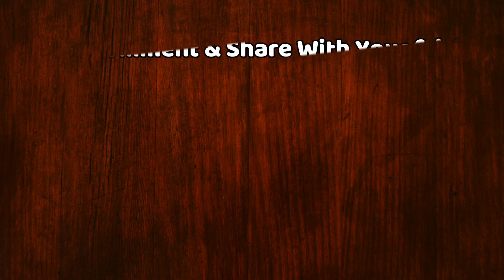Exclusive! Bigg Boss 13 Fame Rashmi Desai WANTS To Do A Music Video With This RAPPER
Exclusive! Bigg Boss 13 Fame Rashmi Desai WANTS To Do A Music Video With This RAPPER | Bigg Boss 13 Winner Siddharth Shukla And Rashmi Desai Latest News | Rashmi Desai Music Video Latest News